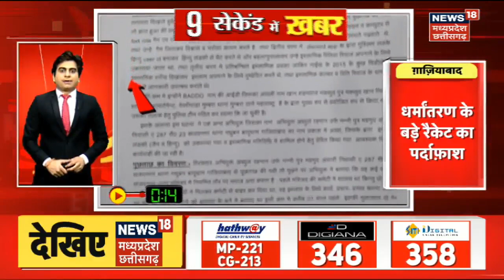Top Headlines : गांव से शहर तक हर ख़बर पर पैनी नज़र | देखिए '15 सेकेंड में ख़बर' | MP CG Top News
00:00 Intro
00:14 railway की नौकरी में वापस लौटी साक्षी मलिक
00:30 मुख्तार अंसारी को उम्रकैद